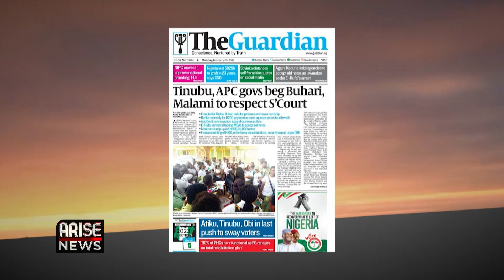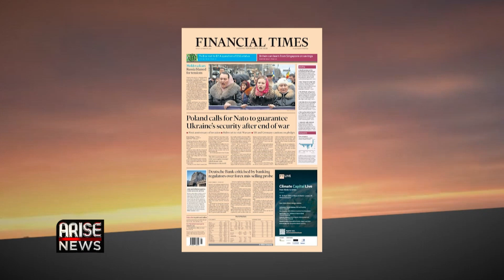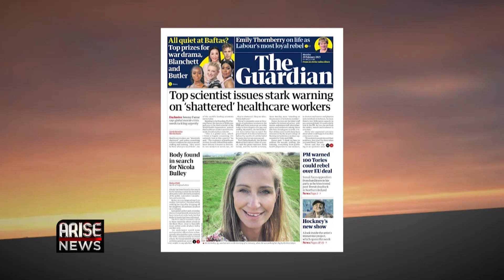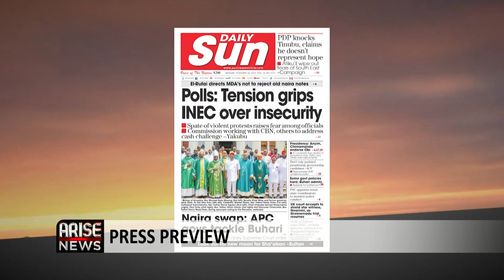Fashola Disagrees with Keyamo, Says President's Action Not Contempt of S'Court